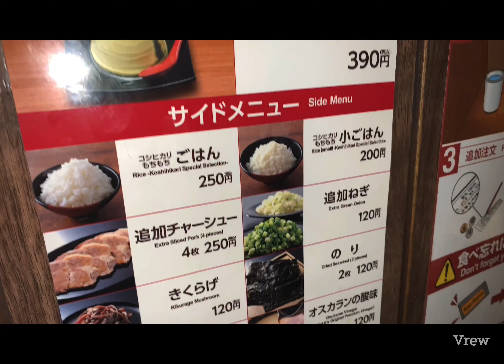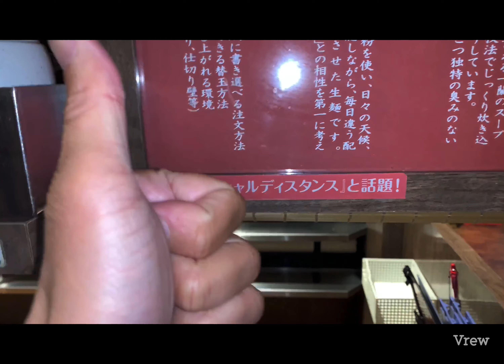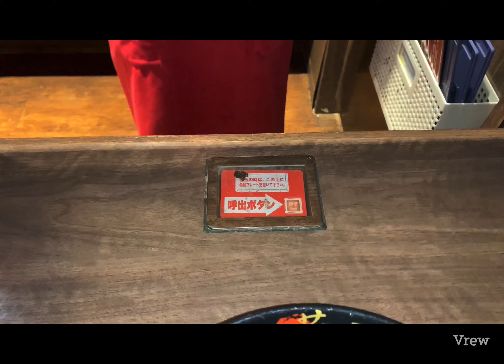ソーシャルディスタンスのラーメン屋がここにあった！コロナに最適ラーメン屋紹介！Introduction of ramen shops with social distance